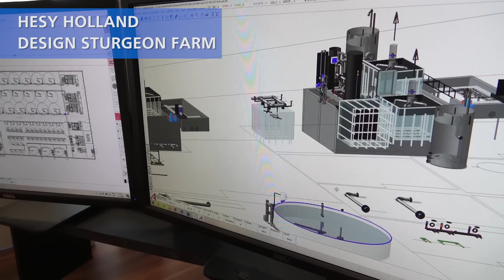Hesy Aquaculture B.V. Sturgeon Fish Farm in Azerbaijan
Hesy project in Baku.
Operational since 2019.